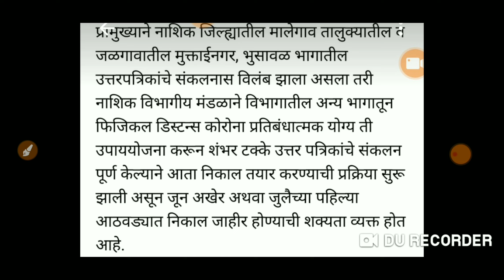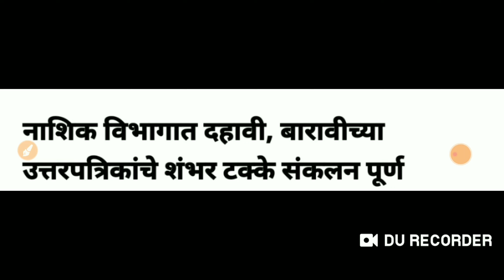10th result date 2020